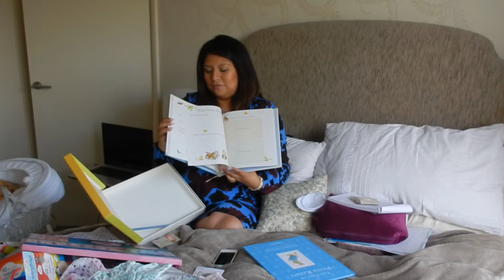Baby Shower Haul!! 36 + 37 week pregnancy update!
This video I feel is the start of things to come, I am hoping these labour signs do not last for weeks!! I can manage two weeks tops but any longer and I can't cope!

Hope this video helped people who are the same week or are having the same symptoms.

Had such a good time at my baby shower, despite being exhausted!

If you would like to check out more of Jane's art work then it can be found on facebook as: jane wilmot art

any other questions please ask below.
Sorry the video is so long but there was a lot to get through :)!

I forgot to take a picture of all the yummy goodies that my sisters and mummy made for my baby shower too it all looked fantastic!!!